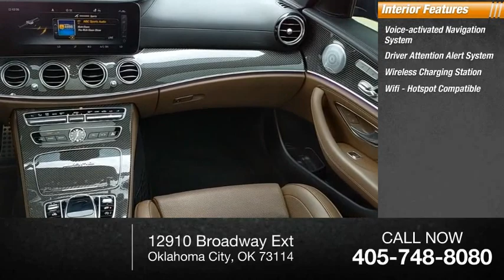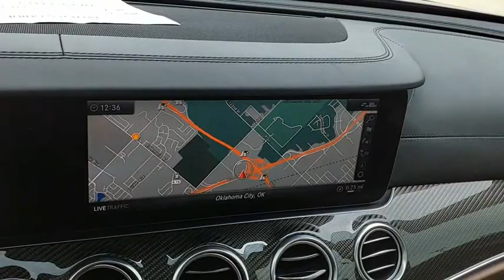2020 Mercedes-Benz E-Class NDA60271B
2020 Mercedes-Benz E-Class AMG E 63 S